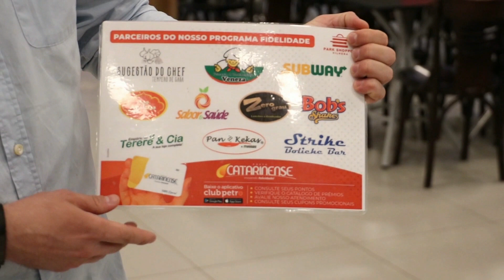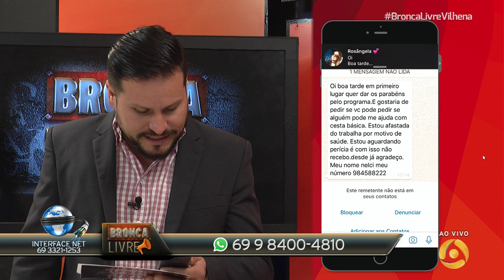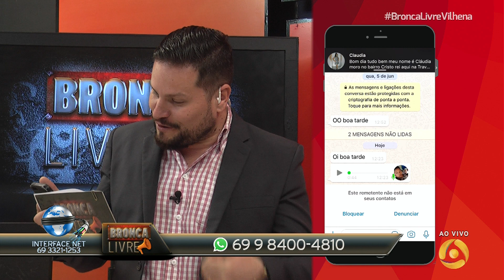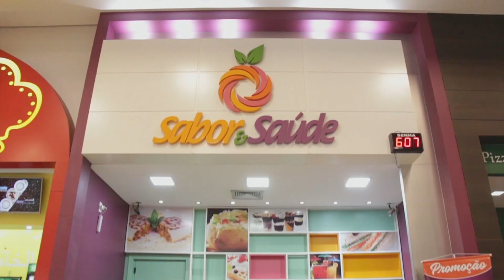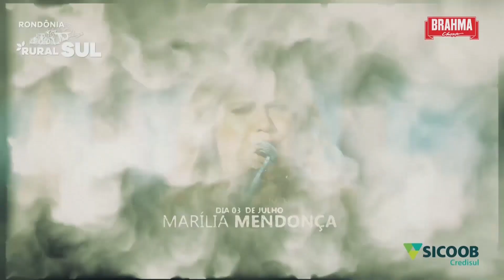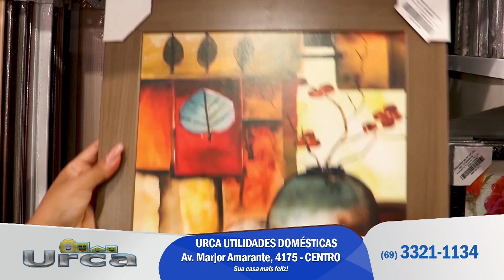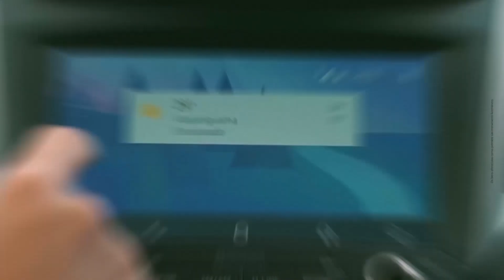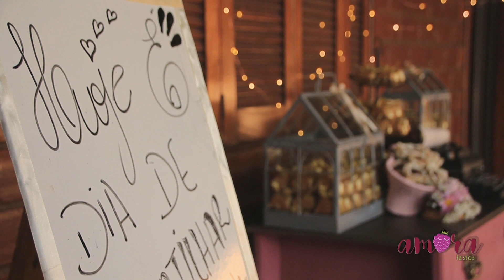BRONCA LIVRE 19 06 2019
ELTON BITTENCOURT
APRESENTADOR

KEZIA RODRIGUES
REPÓRTER

JOEL JONAS
CINEGRAFISTA

RONALDO PORTELA
EVERTON MELLO
JOEL JONAS

LUCIANE OLIVEIRA
MASTER/OPEC

RONALDO PORTELLA
DIREÇÃO DE TV

LARISSA BITTENCOURT
EVERTON MELLO
ADM / FINANCEIRO

RAQUEL GONÇALVES
COORDENAÇÃO DE JORNALISMO

PAULO PORTELLA
GERÊNCIA GERAL

ELTON BITTENCOURT
DIRETOR GERAL

PRODUZIDO POR EL COMUNICAÇÃO

“MIL CAIRÃO AO TEU LADO E DEZ MIL A TUA DIREITA E TU NÃO SERÁS ATINGIDO”, SALMO 91